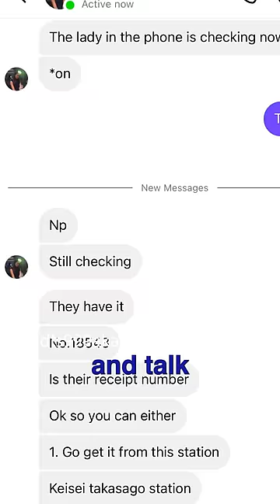I lost my wallet in Japan. Then this happened.